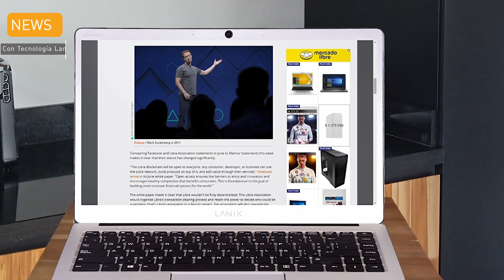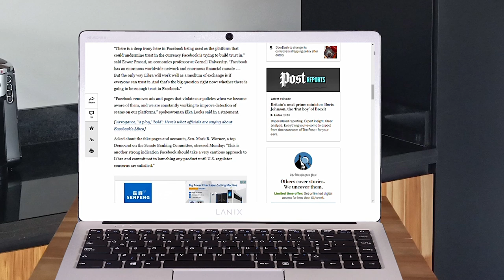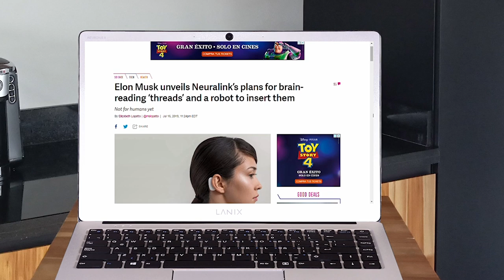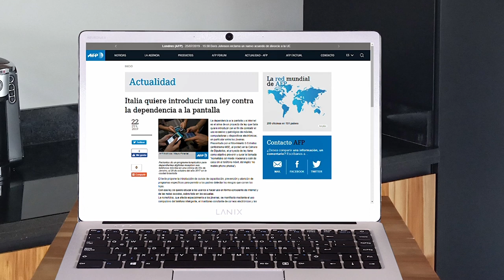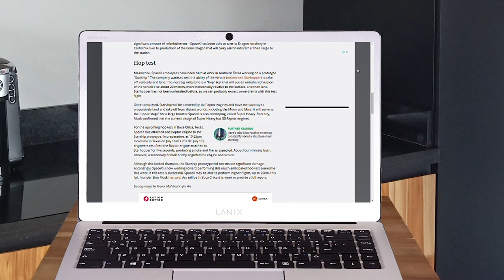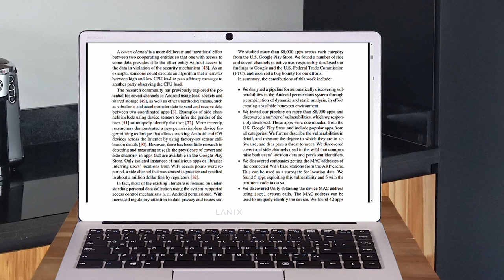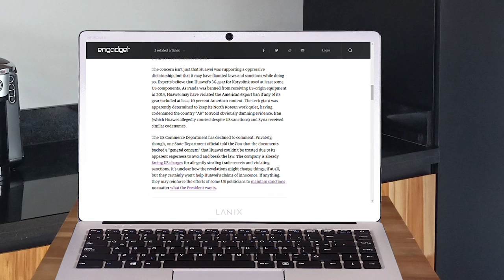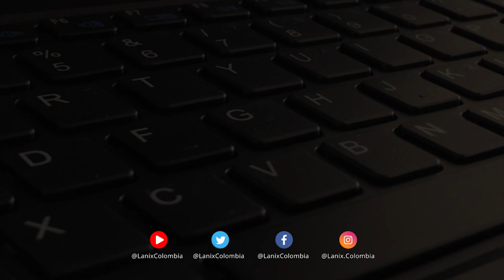India en camino a la Luna | Lanix TechNews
Estas son las noticias:

El miércoles, SpaceX está programado para intentar su noveno lanzamiento de 2019: una misión de suministro de carga a la Estación Espacial Internacional. La nave espacial Dragon transportará alrededor de 2.5 toneladas métricas de suministros, experimentos científicos y equipos al laboratorio en órbita. Esta será la 18ª misión de suministro que SpaceX ha volado para la NASA.

Facebook is backpedaling from its ambitious vision for Libra
David Marcus, el jefe de la nueva división de pagos de Calibra en Facebook, apareció ante dos comités del Congreso hostiles esta semana con un simple mensaje: Facebook sabe que los políticos están preocupados por Libra, y Facebook no avanzará con el proyecto hasta que se aborden sus preocupaciones.

Facebook’s Libra currency spawns a wave of fakes, including on Facebook itself
Una ola de falsificaciones que pretenden vender o representar la moneda Libra aún no disponible de Facebook se han extendido a las plataformas del gigante de las redes sociales, destacando cómo el gigante de la tecnología está luchando para recuperar la confianza y luchar contra el fraude que probablemente rodeará al nuevo sistema financiero.

All the News and Key Details From Google Stadia Chief's AMA
La gran jugada de Google para hacer que el juego se convierta en una realidad, Stadia, está programado para ser lanzado en noviembre. En menos de cuatro meses, para responder preguntas y brindar más información sobre la próxima plataforma de transmisión de juegos de Google, la directora de producto de Aniay Doronichev de Stadia presentó una AMA (Ask Me Anything) sobre la subreddit de Stadia.

50 Ways to Leak Your Data: An Exploration of Apps' Circumvention of the Android Permissions Systems
Las plataformas modernas de teléfonos inteligentes implementan modelos basados en permisos para proteger el acceso a datos confidenciales y recursos del sistema. Sin embargo, las aplicaciones pueden eludir el modelo de permiso y obtener acceso a datos protegidos sin el consentimiento del usuario mediante el uso de canales ocultos y laterales.

Italia quiere introducir una ley contra la dependencia a la pantalla
La dependencia a la pantalla y a internet es el alma de un proyecto de ley que Italia quiere introducir con el fin de combatir el uso excesivo y patológico de móviles, computadoras y dispositivos electrónicos, en particular entre los jóvenes. Presentado por el Movimiento 5 Estrellas (antisistema M5E, al poder) en la Cámara de Diputados, el proyecto de ley tiene como objetivo prevenir y curar la llamada "nomofobia (el miedo irracional a salir de casa sin el teléfono móvil, del inglés 'no mobile phone phobia').

Las Rápidas!!!

• Microsoft invests $1 billion in OpenAI to pursue holy grail of artificial intelligence
• Apple reportedly in talks to buy Intel’s 5G modem business for $1 billion
• Instagram quantified our popularity, and now it wants to fix it
• Airline apologizes for tweet comparing fatality rates of different airplane seats
• India ha lanzado una ambiciosa misión a la luna.
• Huawei supuestamente desarrolló una red de teléfonos apta para espías para Corea del Norte
• I leave this here. Yes, it's a push notification with an incoming voice message, on iOS. It will be available in future (maybe in a major update with other features?)